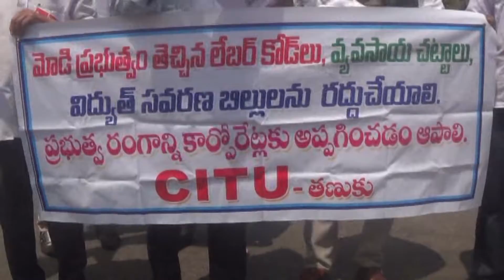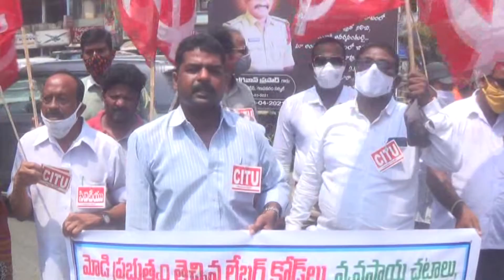ACN NEWS 01 04 2021 01